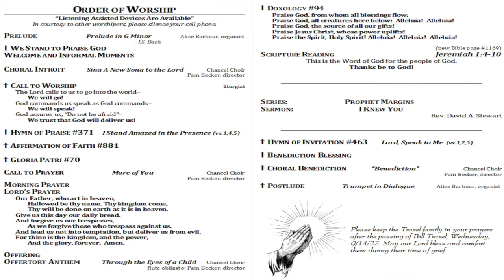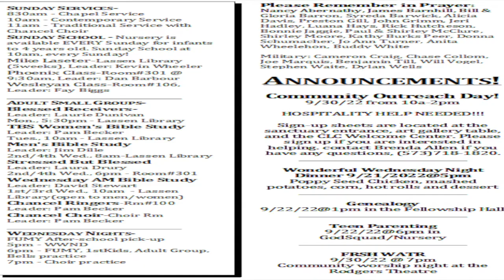Prophet Margins, Week 3, FUMCPB, 9-18-22